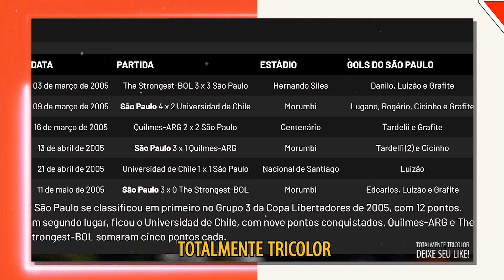O TRUQUE SECRETO DO SÃO PAULO DE 2005 PARA SER VITORIOSO NA LIBERTADORES!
SAIBA COMO COMPARTILHAR NOTÍCIAS E GANHAR DINHEIRO!